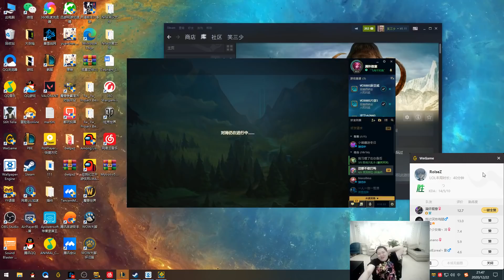【PDD】狗头VS剑圣：线上苟住发育，一件三项剩下全部出肉！对面AD敢看我一眼吗？